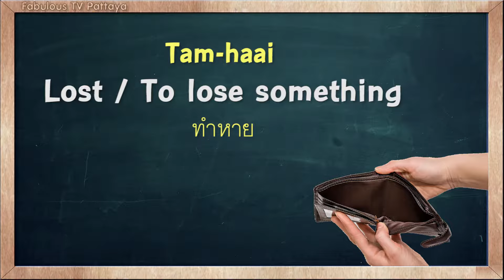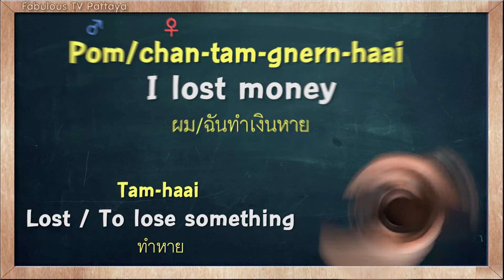THAI TIME EP.1316 Learn to speak thai, read thai, write thai Thai lesson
Learn the Thai language with easy and short lessons with Kru Fon, a wonderful teacher and her terrible student Tommy.   Learn Thai words and their meanings, some short, some long and all easily explained, and learn to write Thai, too! Now with over 1,000 episodes created in Pattaya by Fabulous 103fm. THAI TIME - Today's fun & easy Thai lesson.

On today's Thai Time lesson with Tommy & Kru Fon, learn how to say the word ' I lost money ' in Thai